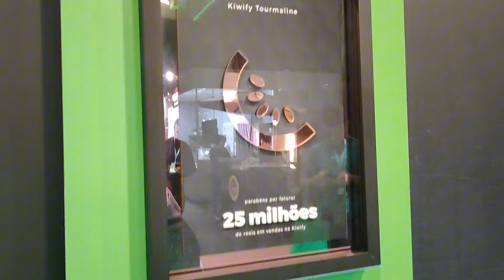NOSSO PRIMEIRO EVENTO PRESENCIAL DO DIGITAL | KIWIFY FESTIVAL 2024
Aproveita e entra aqui no grupo pra participar da live que vamos fazer na semana que vem👇

E você quer aprender a transformar seguidores em clientes,produzir conteúdo e usar a internet para vender? Entra aqui pra conhecer o Play nas vendas 👇